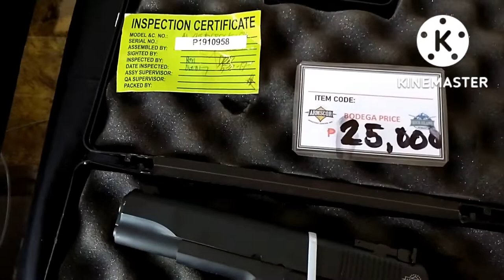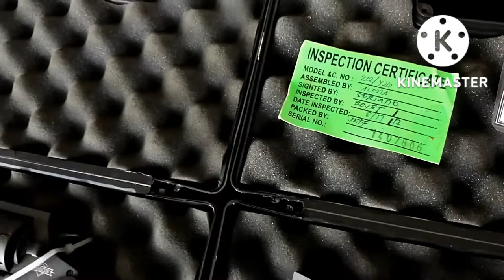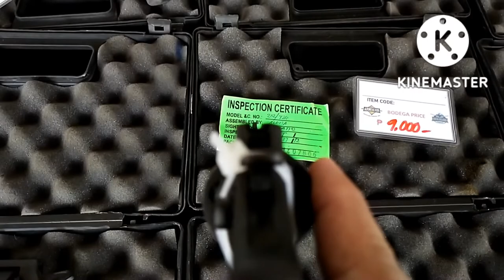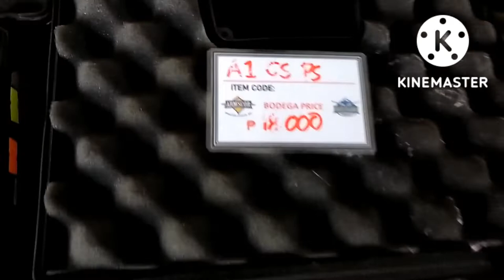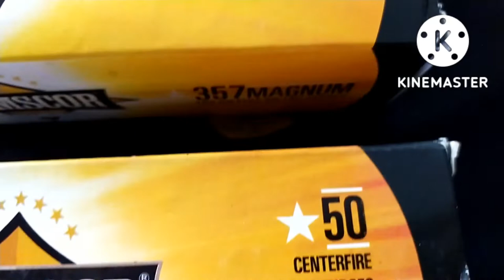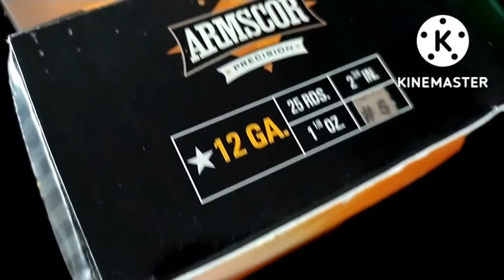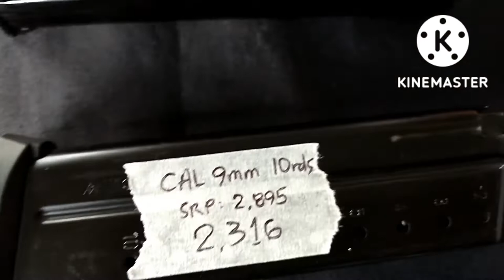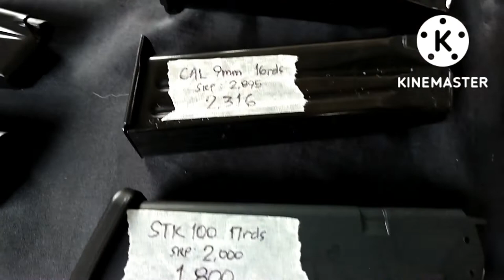ARMSCOR / ROCK ISLAND ARMORY SEPTEMBER BODEGA SALE 2022: MARIKINA BOOTH PART 2/2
Show some lovin' by liking, sharing, and/or sending  a SUPER THANKS :D